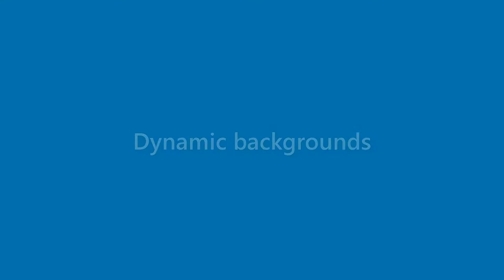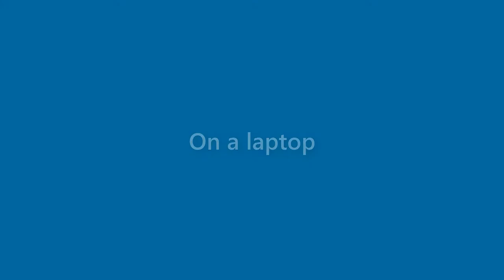Sandra Silva - appearance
Name Look - Sandra Silva - appearance. In this video we present "Sandra Silva" name look and feel in various scenarios. You can check Amazon offer on Sandra Silva
This video will cover:
How does "Sandra Silva" look as a personal letterhead?
How does "Sandra Silva" look on a business card?
How does "Sandra Silva" look on a computer/laptop screen?
How does "Sandra Silva" look with different background colors?
How does "Sandra Silva" look with various fonts?